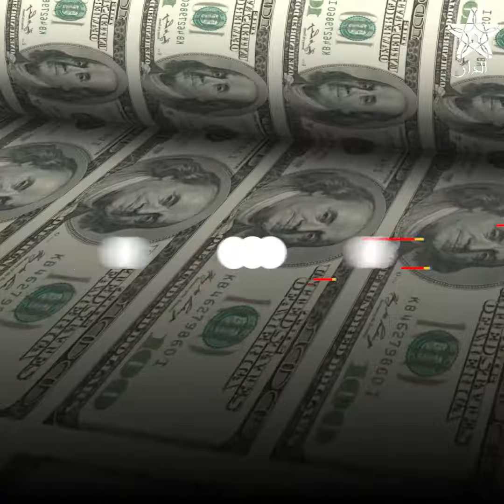باكستان ترفع أسعار البنزين والديزل لمستويات قياسية